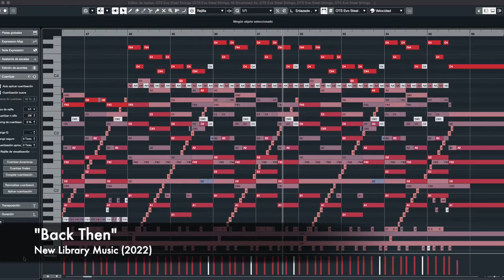"Back Then" (New Library Music, 2022) - Piano Roll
This is a view of the piano roll of my track "Back Then". It is also the first track of a new library music album that I called...(drum roll) "New Library Music"!